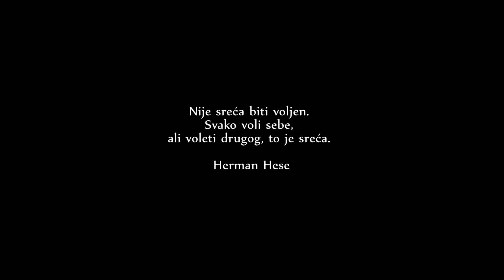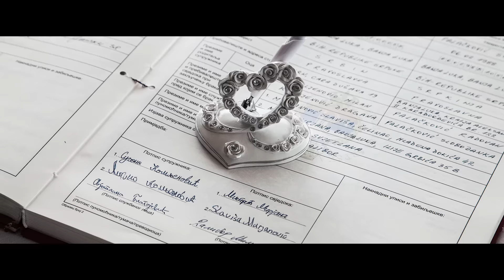Suzana & Marko wedding day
STUDIO DS
FOTO I VIDEO PRODUKCIJA